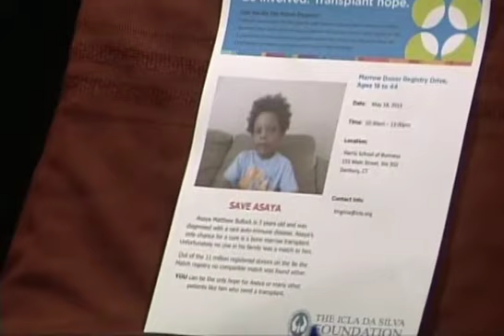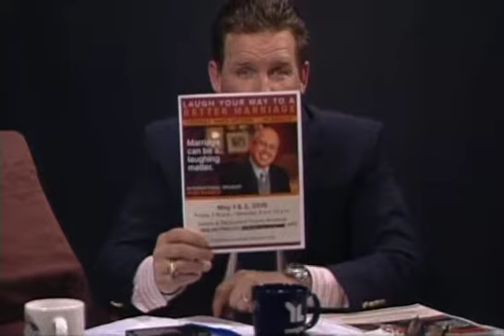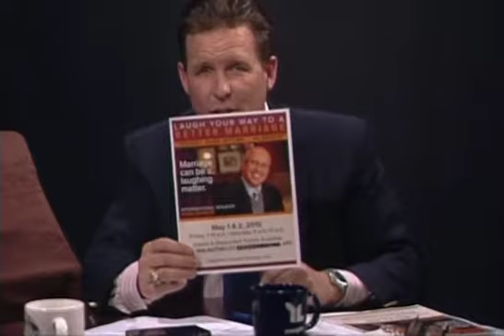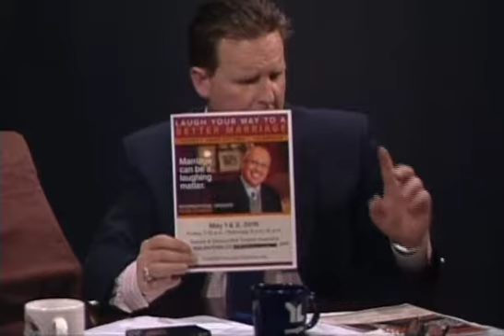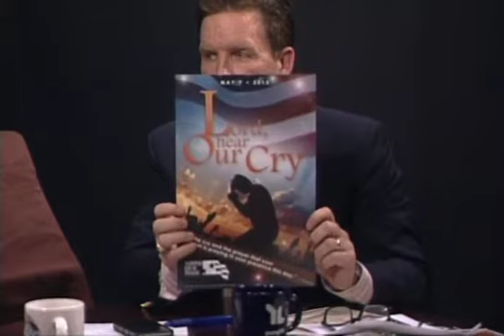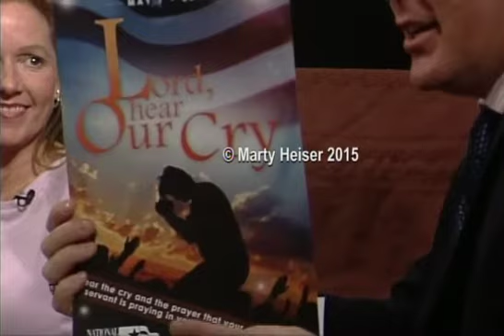The Marty Heiser Show 4/30/15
Sharon L. Pereira, Dir of Career Services, talks about careers in CT. After that, Mike Mancini & Jake Laursen talk about religion with Marty.